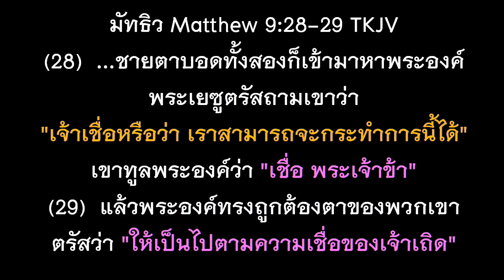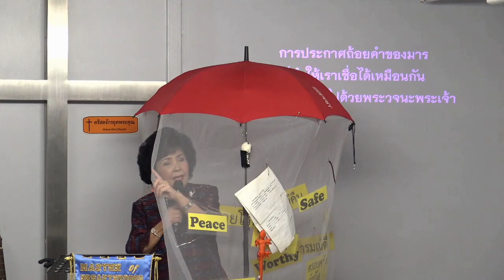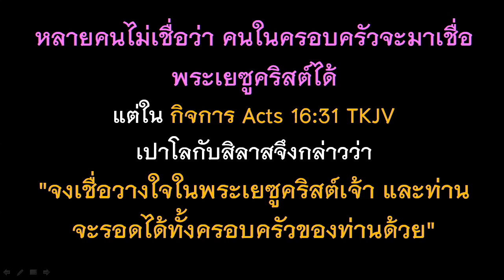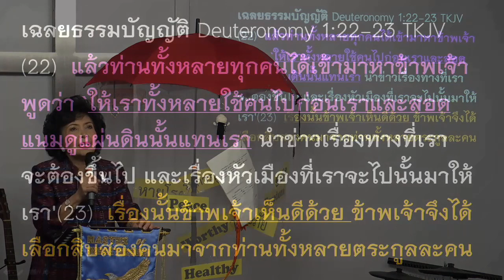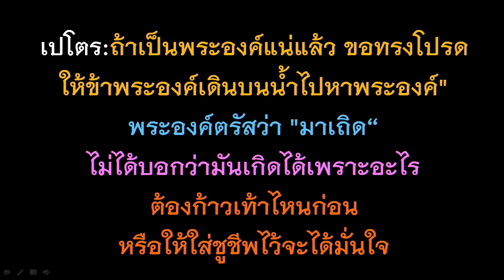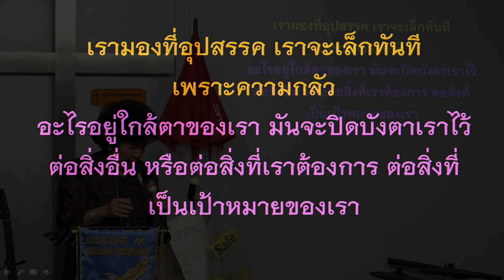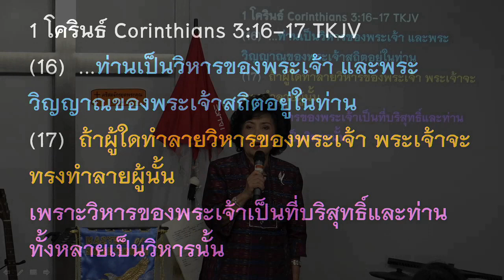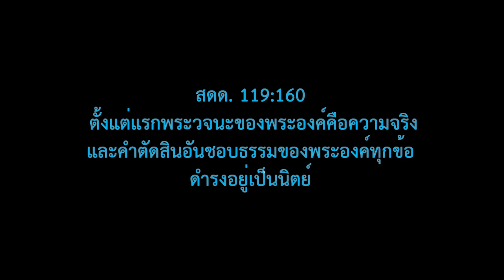ความเชื่อและคำพูด-190922